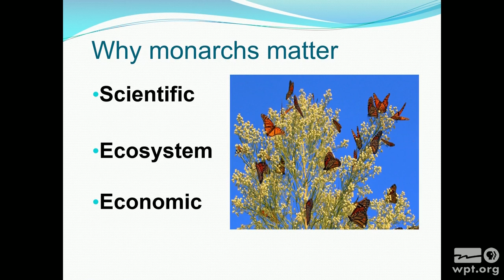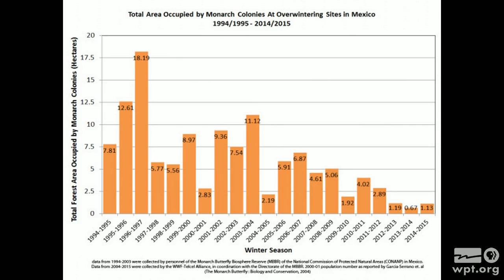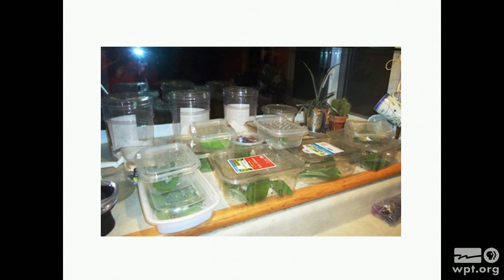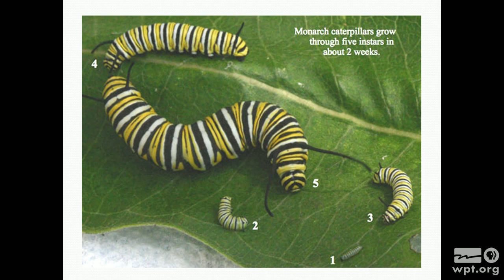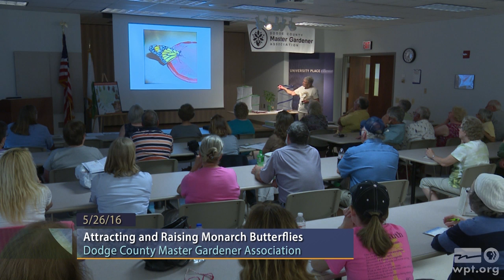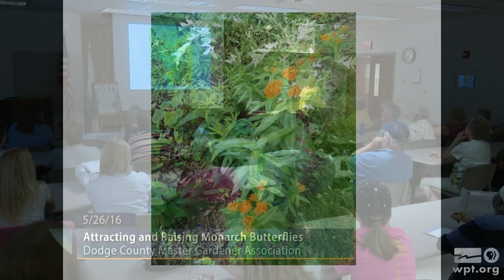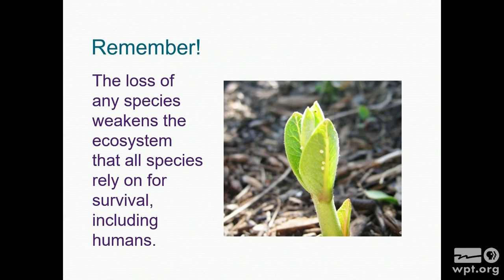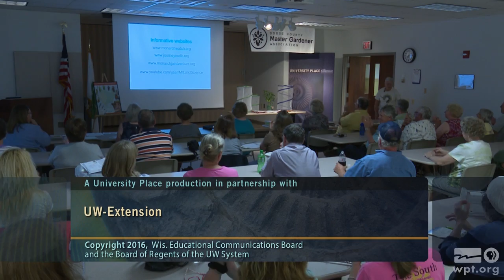WPT University Place: Attracting and Raising Monarch Butterflies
Gae Bergmann, Master Gardener at the Dodge County Master Gardener Association, discusses how to attract monarch butterflies by planting milkweed.  Bergmann explains the life stages of the butterflies and provides information for creating a habitat that attracts the insects.